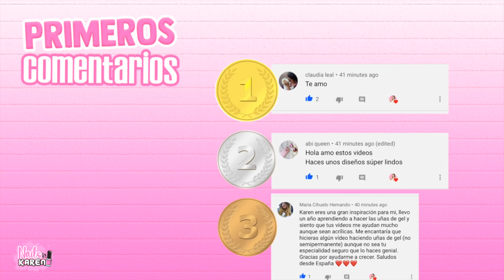HAZ TU PROPIO - SPIDER GEL - | DIY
✨COMPARTE

VIDEO NUEVO ♥
-MIERCOLES
-VIERNES
-DOMINGOS .